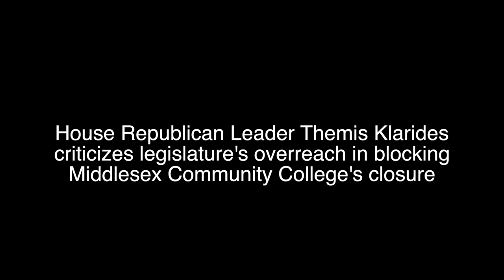House Republican Leader Themis Klarides on MxCC bill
CT House Republican Leader Themis Klarides criticized the inconsistency and double standard posed by SB 399, which would block the closing of the Meriden campus of Middlesex (CT) Community College (MxCC). The overreaching bill passed.